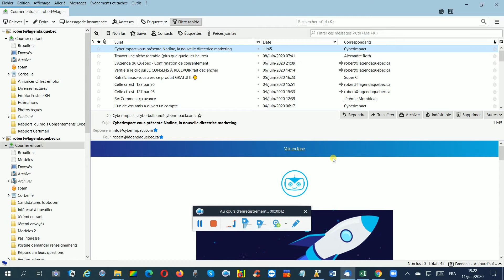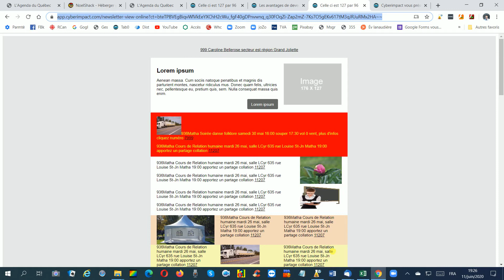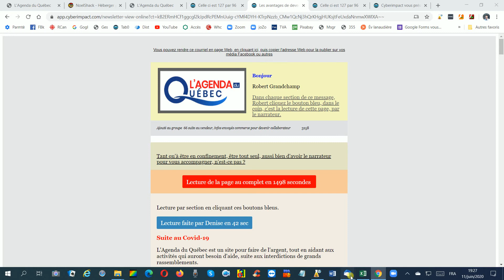178 Voir entête devenir une page Web L'Agenda du Québec en 178 sec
Voir entête devenir une page Web